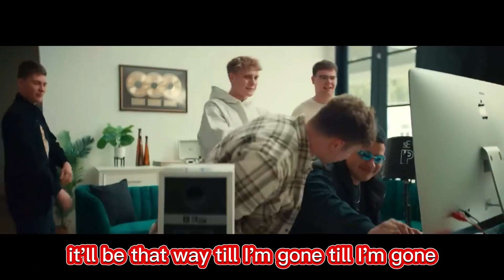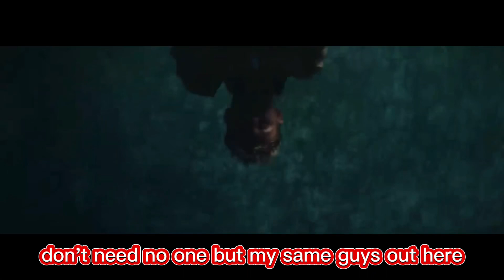Same Friends by CharlieonnaFriday feat lil Tjay (clean version with lyrics and video)